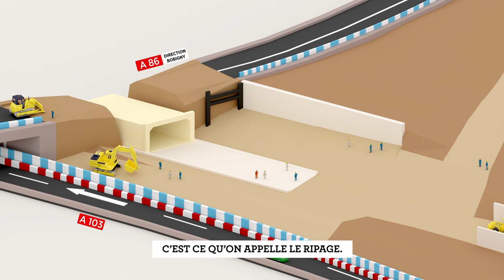Défi technique : ripage d'un ouvrage cadre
À Rosny-sous-Bois, la construction d’un viaduc et d’une station aérienne est nécessaire pour franchir le dénivelé du terrain. Le métro redeviendra ensuite souterrain au niveau du noeud autoroutier A86/A3/A103 en plongeant sous l’autoroute. Pour réussir ce défi technique, des travaux d'envergure sont prévus au mois d’août 2018.